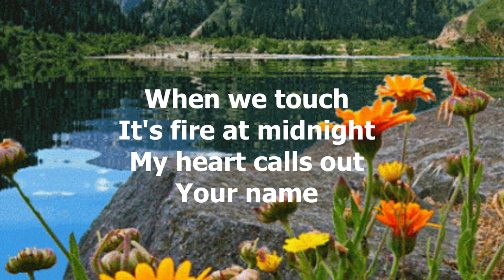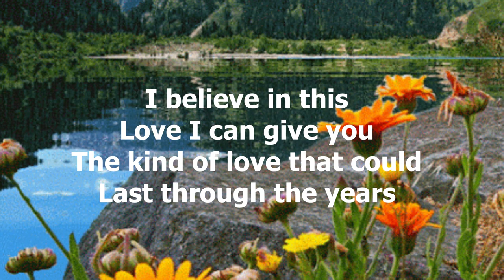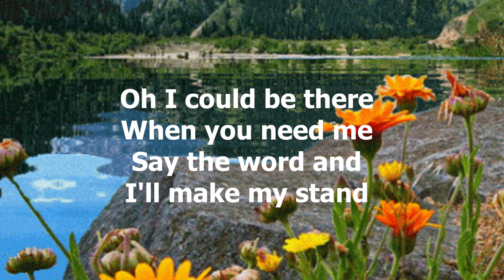The Love Of A Man by David Kersh (with lyrics)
David Kersh - The Love Of A Man